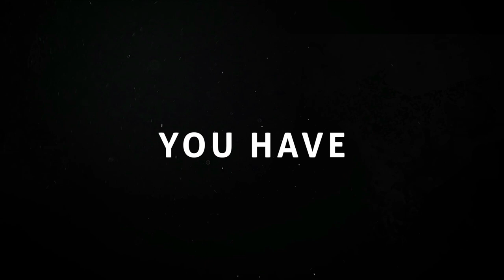AIS Congress TaTME 10 YEARS / AIS CHANNEL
Ten years have passed since the first TaTME was performed at the Hospital Clínic and the three pioneers: Bill Heald, Pat Sylla and Antonio De Lacy, have organized an online congress with the most select group of international experts in this technique. Because of the level of the faculty and the amazing contents.